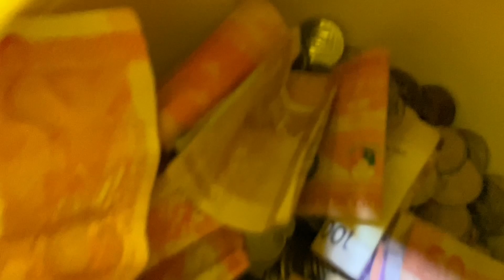Opening our 1 year Piggy Bank 🐷